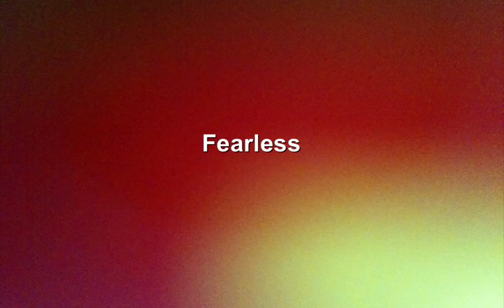Fearless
For Mom ten years after her passing on 11/8/01 and 9/11 the last day to break her heart.
Photographs and mashup by tj mathews